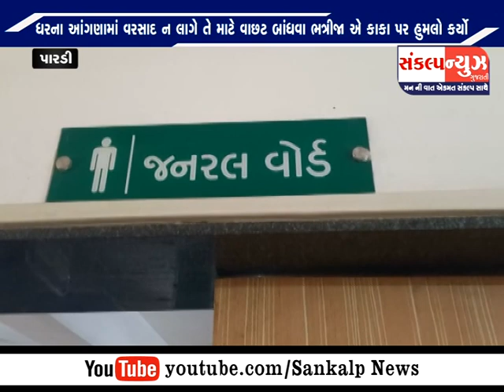પારડી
પારડીના આમળી ગામે કાકા ભત્રીજા વચ્ચે વાછટ બાંધવા મુદ્દે મારામારી